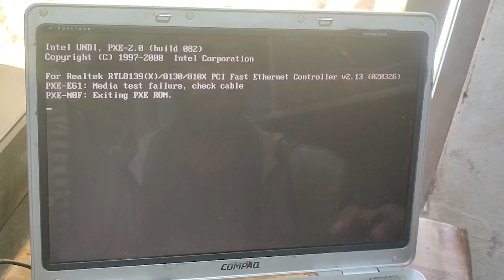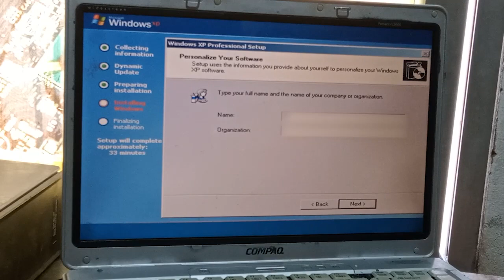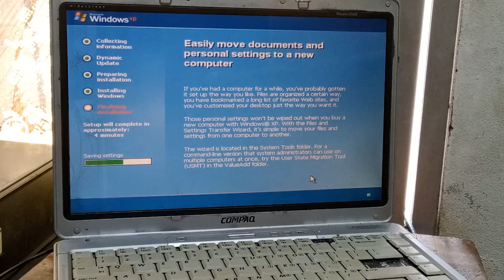How to install windows XP || Oldest Laptop || 2023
This channel is created to increase your knowledge.